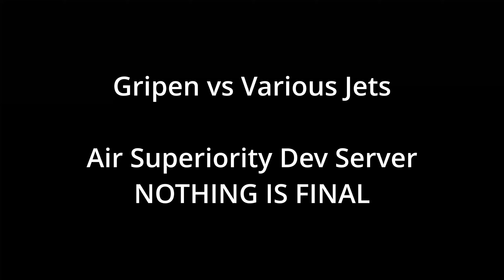JAS39 Gripen Being A UFO in War Thunder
Like and Sub if you enjoy the content! Thanks to @GoodboiOfficial for being my punching bag while I was trying out the new Gripen jet in the War Thunder Air Superiority Dev Server.